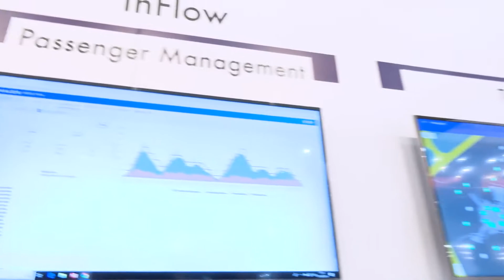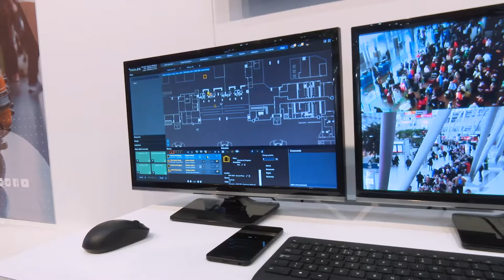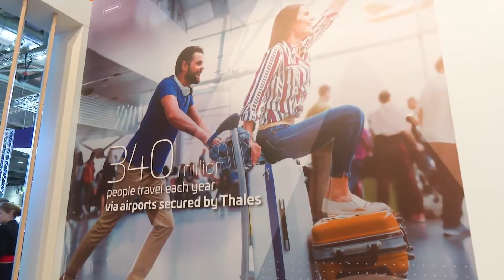Passenger Terminal Expo 2019 exhibitor interview – Thales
As a world leader in airport security, Thales delivers smart, innovative solutions to ensure optimum protection for passengers, staff and facilities. Reducing waiting times while ensuring the best-possible safety conditions, the company’s systems improve passenger experience and increase infrastructure performance and profitability. Marco Petri, sales and marketing director – airports, explains more.